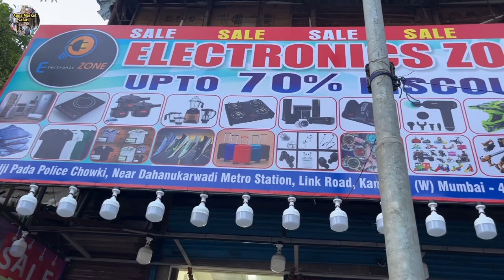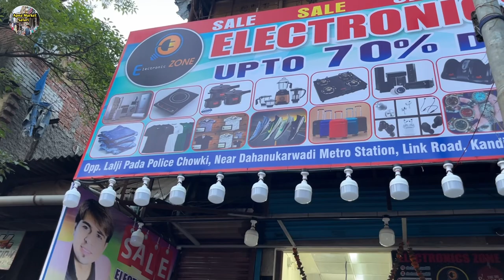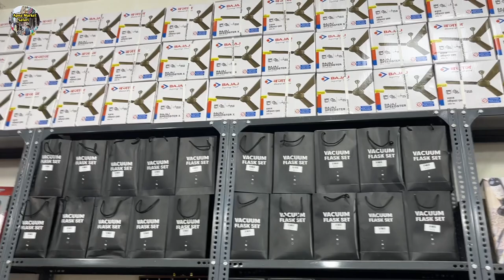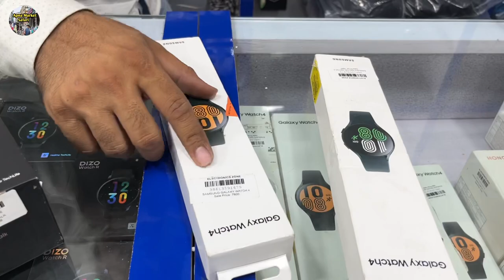Home Appliances Warehouse Wholesale Market |Smart gadgets | All Products Sale 70%Off Discount Market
Address :- Opp lalji Pada Police Chowki, Near Dahanukar Wadi Metro Station, Link Road, Kandivali ( W ), Mumbai:- 400067.
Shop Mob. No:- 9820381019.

smart products
smart home appliance
gadgets
shop appliances
smart products
boat smartwatch
best smart home devices
best gadgets for men
best smart home products
desk gadgets
wholesale market products
big sale market products